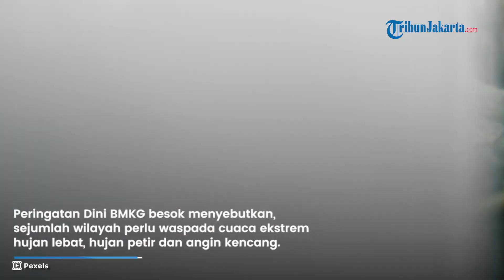Peringatan Dini BMKG Hari Ini Senin 17 Juni 2024, Waspada Cuaca Ekstrem Hujan Lebat di 22 Wilayah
TRIBUNJAKARTA.COM - Badan Meteorologi Klimatologi dan Geofisika (BMKG) telah merilis Peringatan Dini cuaca ekstrem untuk sejumlah wilayah di Indonesia, Senin 17 Juni 2024.

Berdasarkan Peringatan Dini BMKG, sejumlah wilayah perlu waspada cuaca ekstrem hujan lebat, hujan petir dan angin kencang.